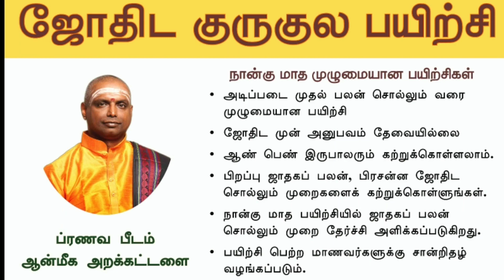KP Astrology class | ஜோதிட குருகுல பயிற்சி வகுப்பு - 16 ஏப்ரல் 2023 முதல் - Cell : 8122327551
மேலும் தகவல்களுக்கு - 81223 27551